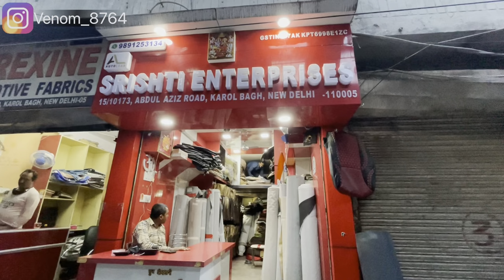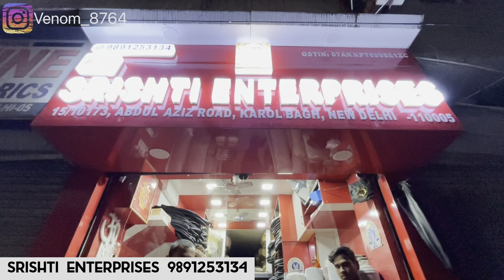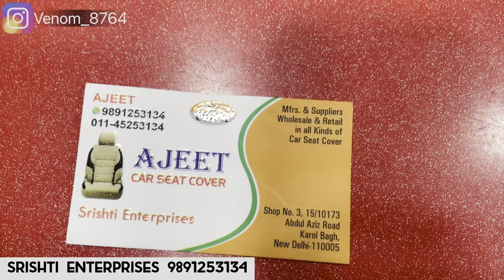karol bagh car seat cover market🔥wholesale market🔥car seat covers🔥सिर्फ़ 1000/- में😱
Shop address-
SRISHTI ENTERPRISES
shop no-3, 15/10173 abdul aziz road karol bagh, New Delhi-110005
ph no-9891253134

nissan
nissan magnite
nissan magnite seat cover
seat cover
seat cover for car
nissan magnite 2021
best seat cover
2021 seat cover
bucket seat cover
free bucket fit
bucket fit seat cover
swift seat cover
baleno seat cover
dzire seat cover
ecosport seat cover
cheap seat cover
seat cover in just 3000
best price seat cover
i10 seat cover
i20 seat cover
fortuner seat cover
scorpio seat cover
seat covers
full bucket seat covers for ecosport baleno 2020
kia seltos 2020
kia seltos seat covers
kia seltos interior modified
baleno of arun panwar
kia seltos of arun panwar
kia seltos seat covers gt line
kia seltos expensive seat covers
2020 kia seltos base model hte
kia seltos top model seat covers
kia seltos modified
kia seltos modifications
best seat covers for car
best seat covers for seltos 2020
baleno car
musafirakajoshi
musafirmodifiedcars
musafircars
musafirmodification
musafirswift
musafirgypsy
musafiri20
musafirharleydavidson cheapest car accessories market in delhi
kashmiri gate car accessories market
cheap car accessories
car cover wholesale
car cover wholesale market in delhi
cheapest seat cover kashmere gate
cheap
cheapest car seat cover manufacturers in karol bagh
best seat cover shop in karol bagh
car seat covers kashmiri gate
cheap seat covers for car
car seat covers lajpat nagar
kashmiri gate car seat covers
car seat cover market
car accessories wholesaler in delhi
cheapest car seat covers online cheapest car seat cover manufacturers in karol bagh
cheapest car seat covers online
car accessories wholesale market
cheapest seat covers supplier
karol bagh car seat cover market
cheapest price car seat cover
cheapest place to buy car seat covers
baleno seat covers baleno seat covers
wagon r interior modification,himalayan hulk
car accessories market in delhi
swift seat covers
car seat cover installation
seat covers
cheapest seat cover in karol bagh
karol bagh
cheapest seat covers
cheapest car accessories market in delhi
musafir aka joshi
car seat cover karol bagh
car seat cover market in delhi
car accessories
bucket fitting seat covers
cheapest seat cover
car seat covers delhi
i20 seat cover
karol bagh market delhi
dd audio - dls & speedy singh,car modification in gurgaon
musafirakajoshi
Premium hatchback
swift touchscreen installation
car mats
Car modification
Cheapest Car Seat Cover Manufacturers Karol Bagh
kaahmiri gate wholesale market